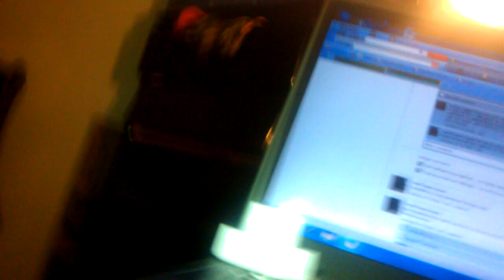birthday wishes thank u :-)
thankin every1  that wished me a happy bday